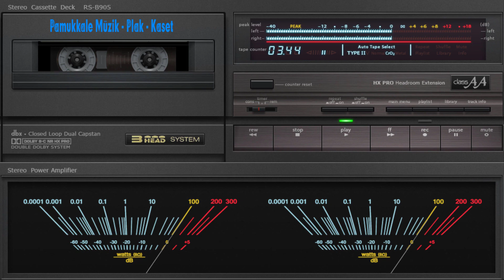Güdüllü Mehmet Şahin - Hayat Yolu ( HD Kalite ) ( Nette İlk )